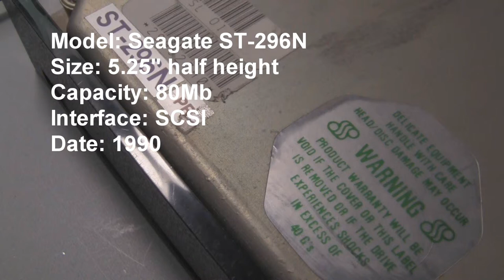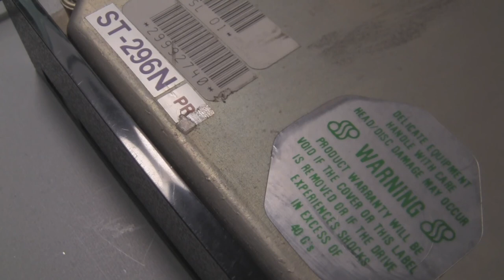ST-296N in action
A 5,25" stepper motor hard drive in an XP-Machine? Would also work on my modern PC but it has no free PCI-Slot for the controller.